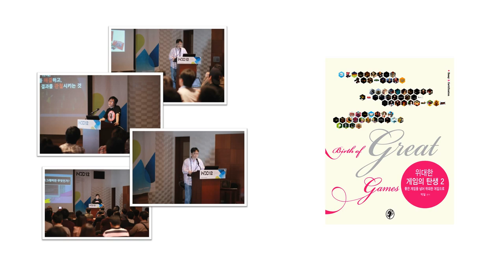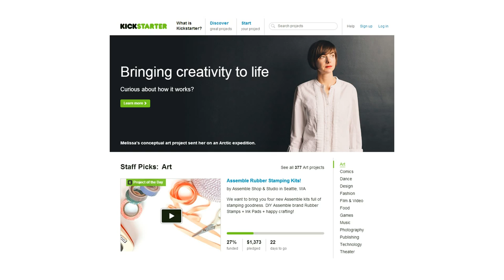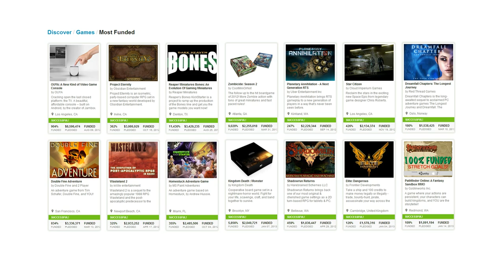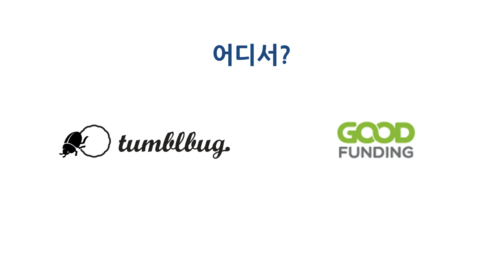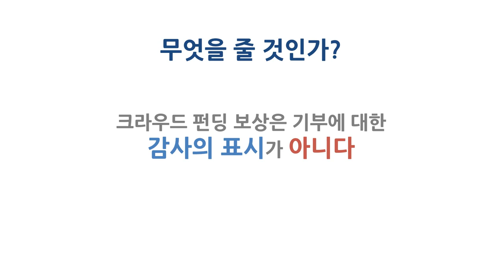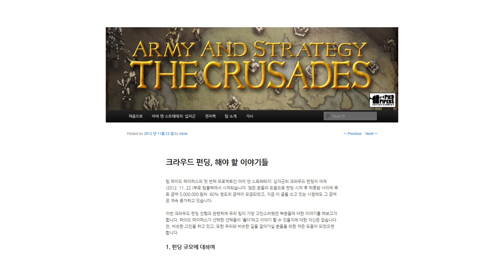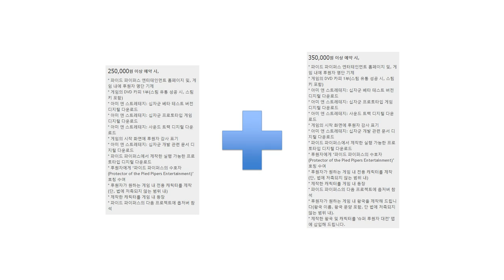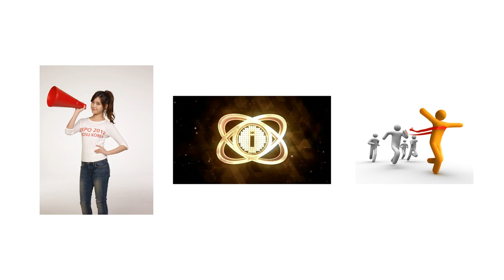[NDC13] 크라우드 펀딩 사용 설명서 - AnS의 크라우드 펀딩 사례 분석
올해(2013) 4월 25일 NDC13에서 발표한 크라우드 펀딩 사용 설명서 - AnS의 크라우드 펀딩 사례 분석 발표 자료입니다. 발표 당시의 생생한 발표자의 육성(...)을 들으실 수 있습니다.

발표 자료에 대한 질문 등은 공식 홈페이지를 통하여 등록을 해 주시길 바랍니다.